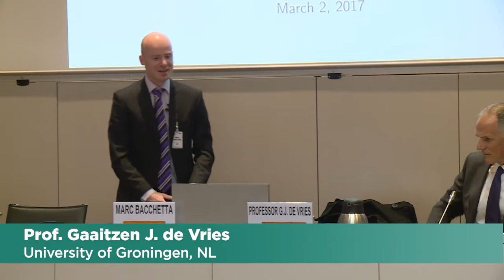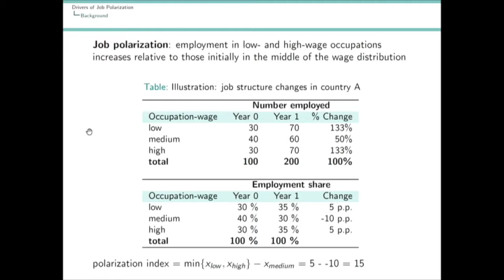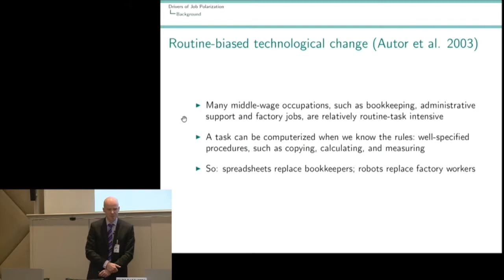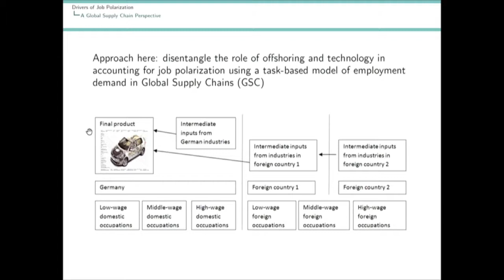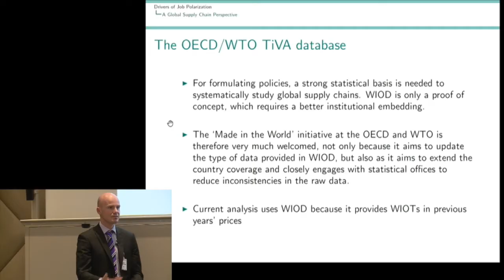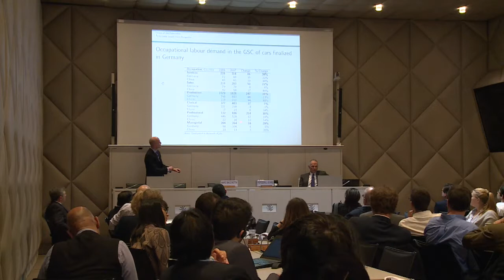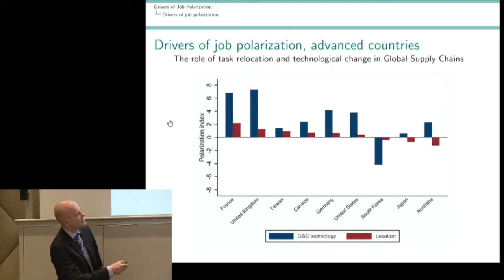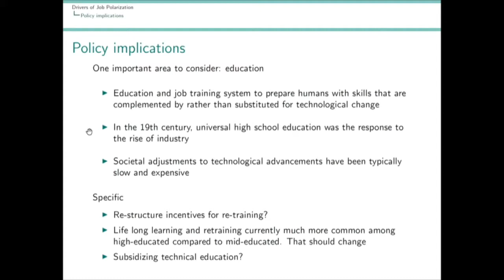Trade Dialogues: Gaaitzen de Vries (full lecture)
Topic: Offshoring, technology and job polarization

The WTO Trade Dialogues lecture series examines the effects of trade and technology on job markets.

On 2 March 2017 Professor Gaaitzen de Vries of the University of Groningen discussed the impact of offshoring and technological change on job polarization in advanced and emerging economies and, in particular, assessed the relative importance of the two phenomena. He is most notably known for his influential contribution to Global Value Chains research and the World Input Output Database project.